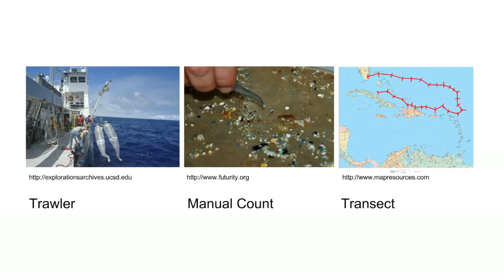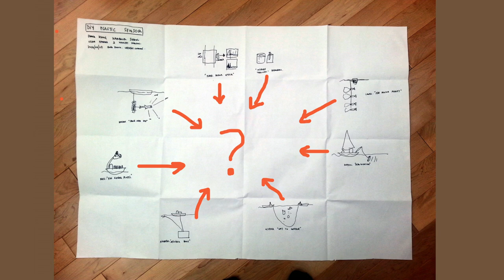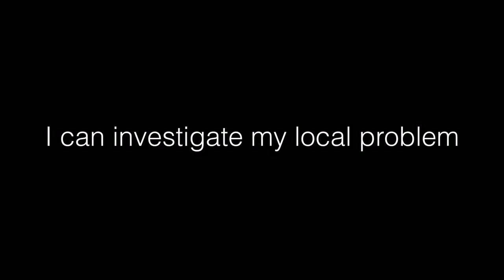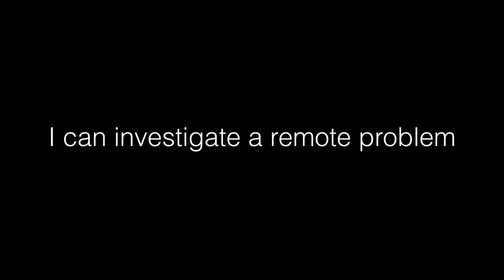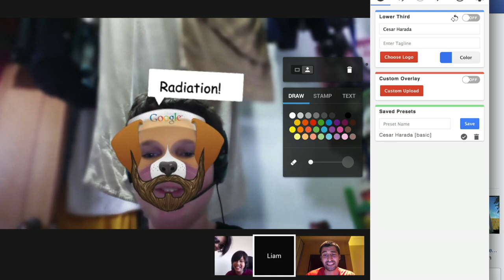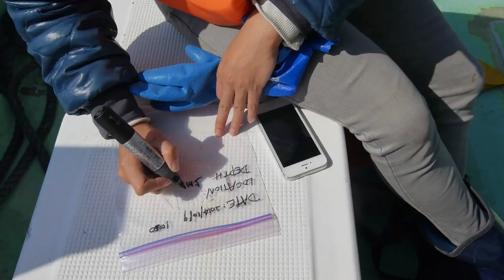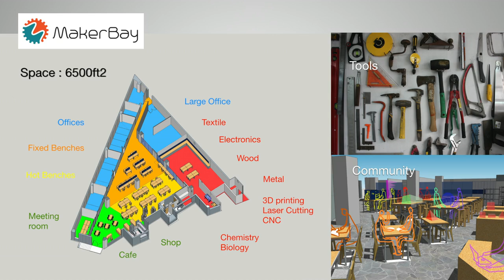How I Teach Kids to Love Science | Cesar Harada | TED Talks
At the Harbour School in Hong Kong, Cesar Harada teaches citizen science and invention to the next generation of environmentalists. He's moved his classroom into an industrial mega-space where imaginative kids work with wood, metal, chemistry, biology, optics and, occasionally, power tools to create solutions to the threats facing the world's oceans. There, he instills a universal lesson that his own parents taught him at a young age: "You can make a mess, but you have to clean up after yourself."